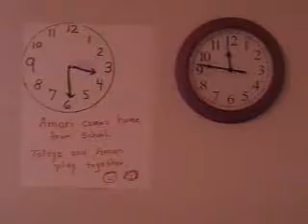A Driving Imagination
In October 2009. Telaya took GramGram for a ride in the car. Then GramGram taught Telaya to tell time... Then Telaya realized it iwas time to take her pink pony "babies" to school... like Amari. (That morning Amari rode to school in Daddy's truck)